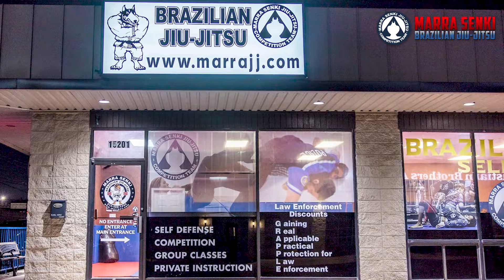MARRA SENKI BRAZILIAN JIU